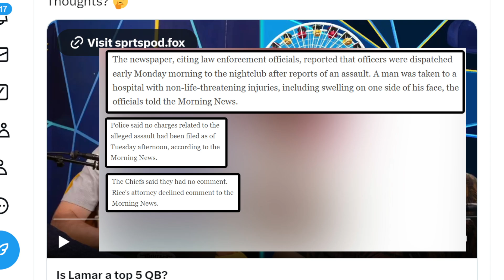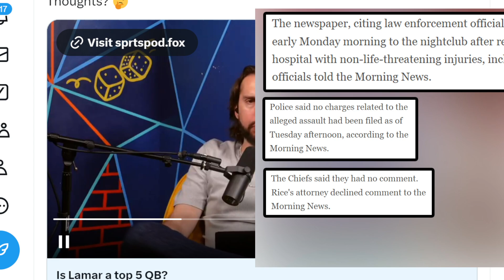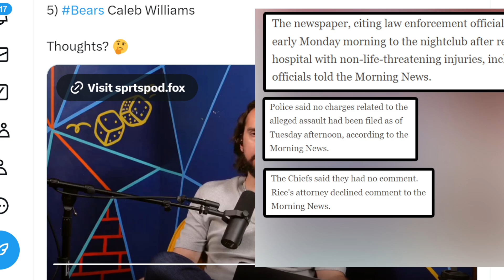BENGALS FAN REACTS TO NICK WRIGHT GIVING HIS TOP FIVE QBS IN THE LEAGUE RIGHT NOW...................